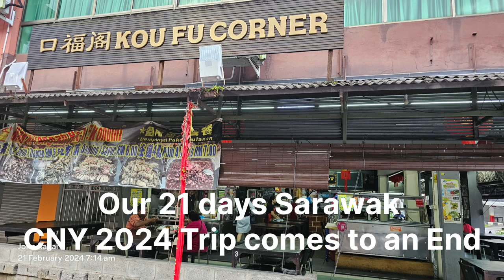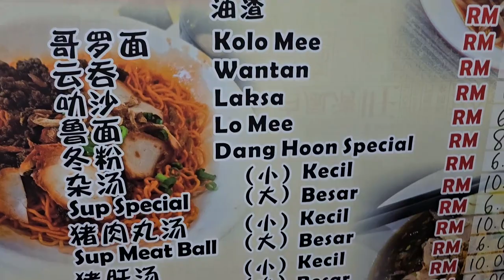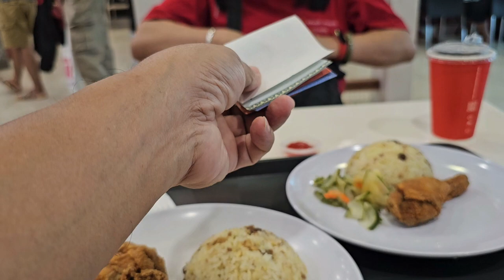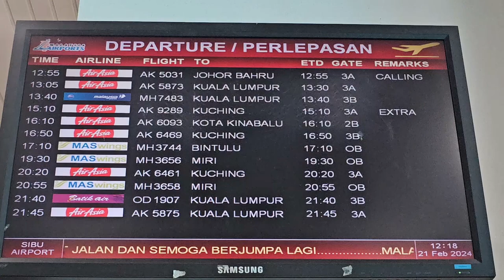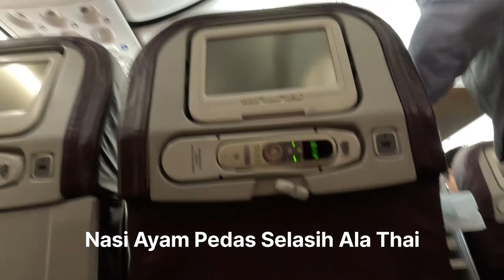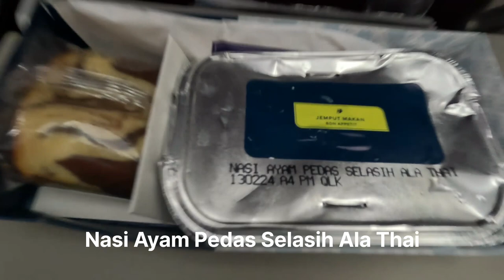Going Home after Amazing 21-Day of CNY Vacation in Sarawak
Thank you for those whom we met during our 21 days either in Sibu, Sibu Jaya, Mukah, Dalat, Sg. Kut, Dalat, Julau, Jakar, Sarikei or at events like Pesta Orang Kampong Mukah and Karnival Uptown Sarikei or those at Rumah Nanggau. Not to forget madik Cassy Inka who invited me to his parent's House, madik Nick whom I met at Sibu Central Market and most of all Brother Mosen who invited me to tour Sarikei on Bike.
We appreciate your awesome Sarawak hospitality.